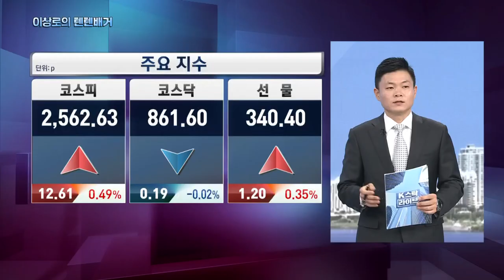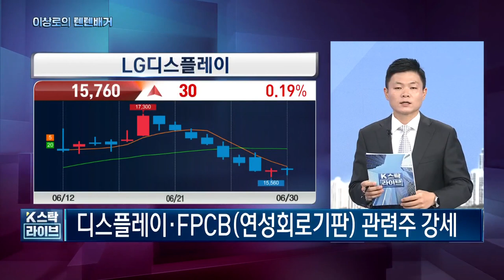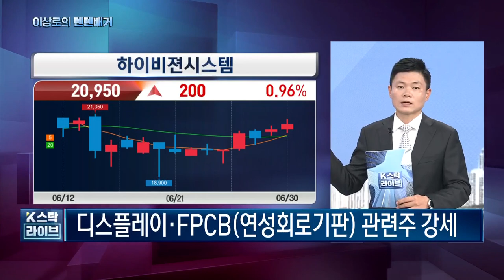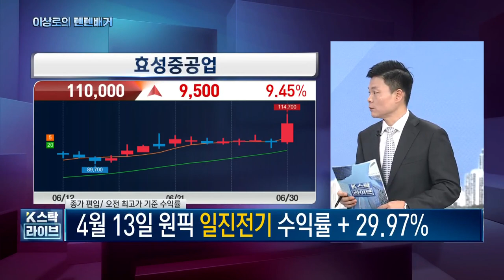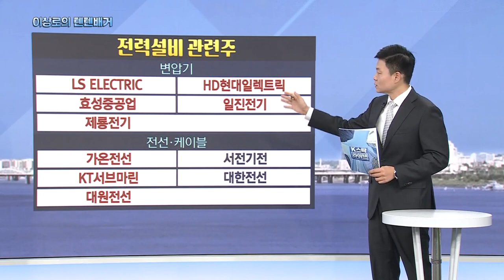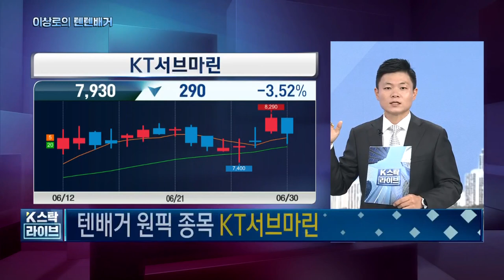오늘 핵심트렌드! LS electric, HD현대일렉트릭, 효성중공업, 일진전기,제룡전기, 가온전선, 서전기전, KT서브마린, 제룡산업, 피앤씨테크, 한국경제TV 이상로의 텐텐배거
1분이면 신청완료! 전화 후 무료 신청하세요.